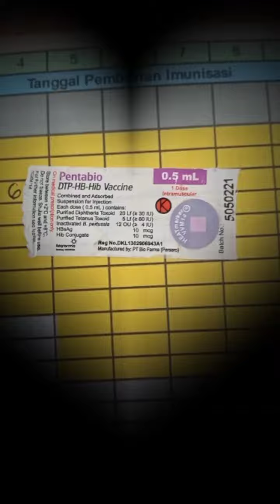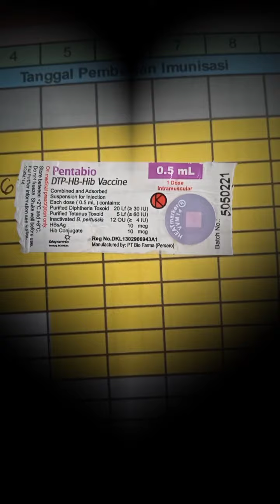imunisasi baby 2 bulan ll DPT-Hb-hib Polio tetes 2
imunusasi baby 2 bulan ll DPT-Hb-hib Polio tetes 2
terasa sakit dan di antar kaget dan oek oek oek ..
cuma sebentar .,
Bismillah Alhamdulillah